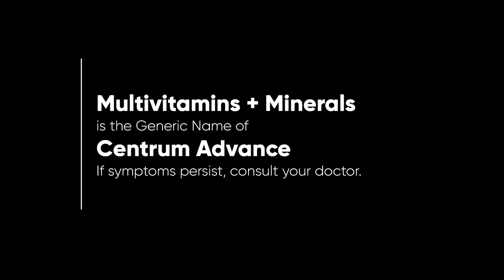Centrum Advance Radio Ad Q4 2022-2023 47s (Iloilo City Listeners Version)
Ito po ang Q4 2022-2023 Radio Ad ng Centrum Advance na para ito sa mga tagapagkinig sa Iloilo City.

Ugaliing basahin ang label nito bago itong gamitin! If symtoms persist, consult your doctor.

DRPS Two 3395: Centrum Advance Radio Ad Q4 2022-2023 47s (Iloilo City Listeners Version)